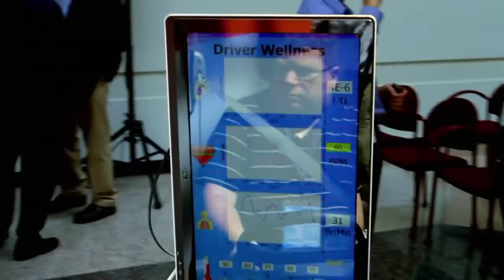Further With Ford The Future of In Vehicle Technology